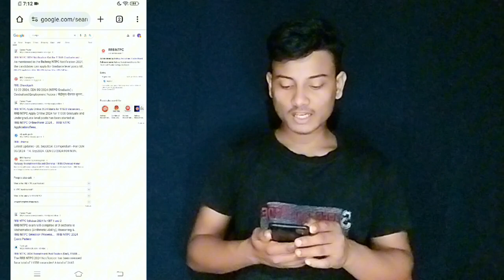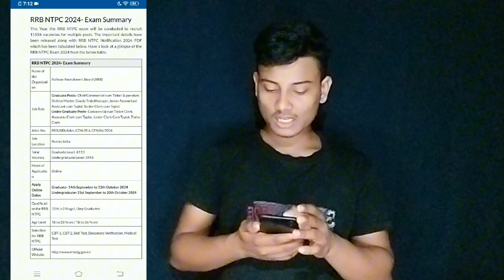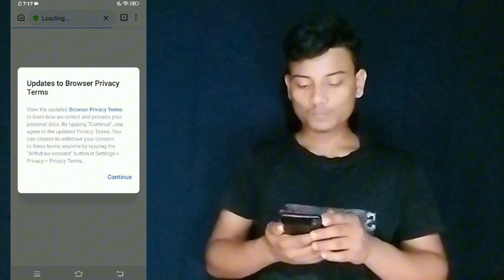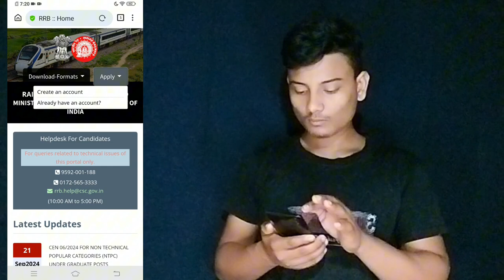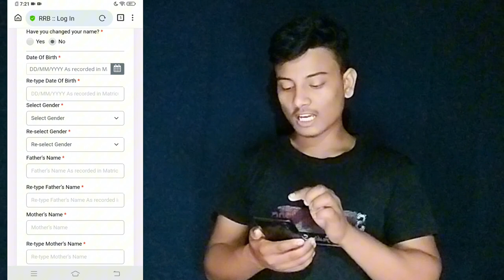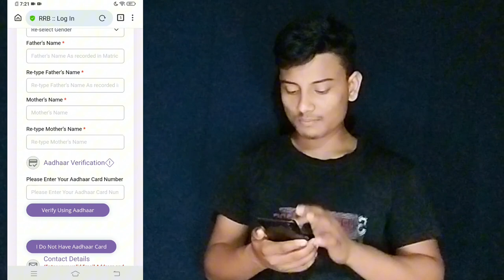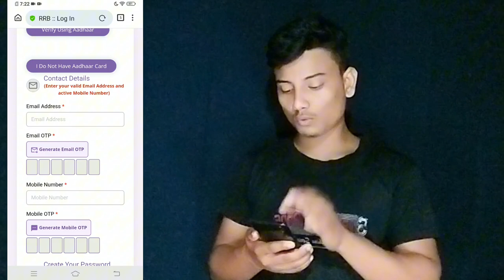RRB NTPC ADDHAR VERIFICATION KAISE KARE? आरआरबी एनटीपीसी आधार सत्यापन कैसे करें? घर बैठे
(1) RRB NTPC ADDHAR VERIFICATION KAISE KARE?
(2) RRB addhar number verification kya hota hai ?
(3) rrb addhar verification process
(4) rrb notic kya hai jane hindi me ?

How to Railway RRB Aadhar Verification 2024 Apply Online? First of all, you have to go to the official website of RRB, rrbapply.gov.in Railway RRB Aadhaar Verification 2024 Apply. After this, click on the option of “Apply” on the homepage. After this, click on the option of “Already Have an Account”.1 day ago

आरआरबी एनटीपीसी स्नातक पदों के लिए आवेदन प्रक्रिया 21 सितंबर, 2024 से शुरू होगी और 20 अक्टूबर, 2024 को समाप्त होगी। आवेदन करने के चरण इस प्रकार हैं:
आरआरबी की आधिकारिक वेबसाइट rrbapply.gov.in पर जाएं और आवेदन करें
आरआरबी एनटीपीसी यूजी भर्ती 2024 लिंक पर क्लिक करें
खाता बनाएं और लॉग इन करें
आवेदन पत्र भरें और आवेदन शुल्क का भुगतान करें

क्या एनटीपीसी के शारीरिक परीक्षण होते हैं?

क्या 2024 में एनटीपीसी परीक्षा होगी?

What is railway document verification?

What is RRB NTPC salary?

आरआरबी एनटीपीसी सत्यापन के लिए कौन से दस्तावेजों की आवश्यकता है?